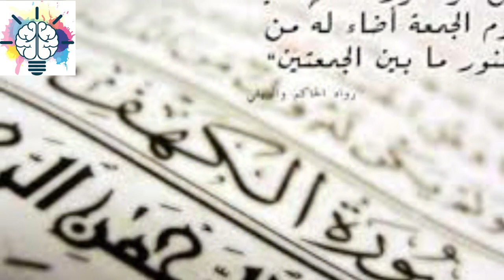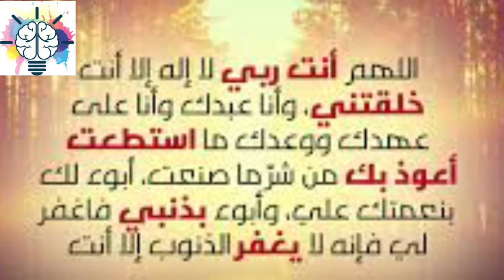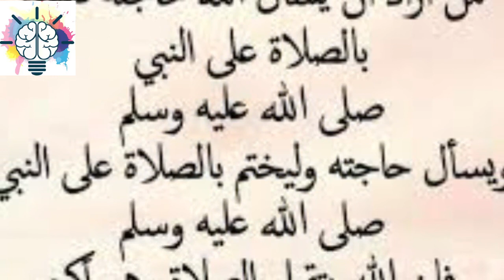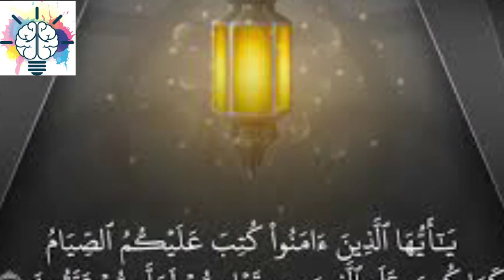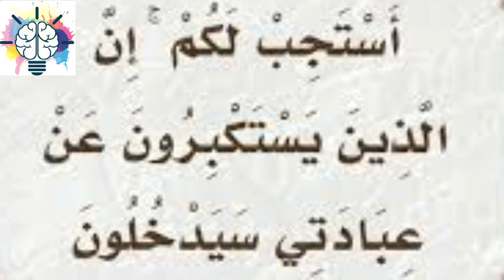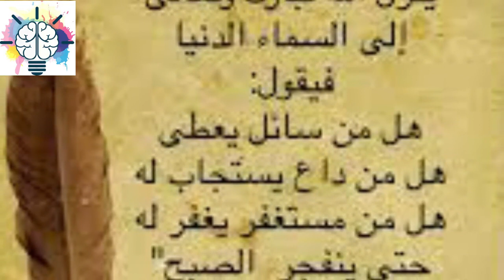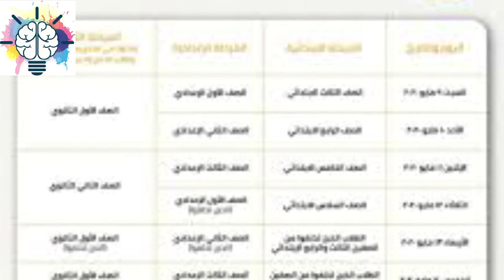كيف تكون العمرة في زمن الكورونا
احدث مقاطع قناة معلومات ممتعة 2